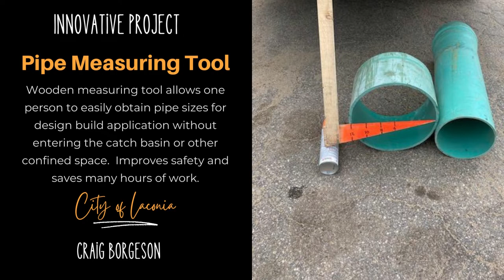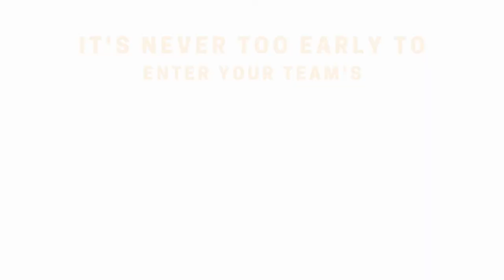Congratulations to UNH T2's NH 2022 Build a Better Mousetrap winners!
Four great innovations from your NH public works peers that could help your team to work safer and more efficiently!  Never too soon to submit your local public works agency innovations to the 2023 program!